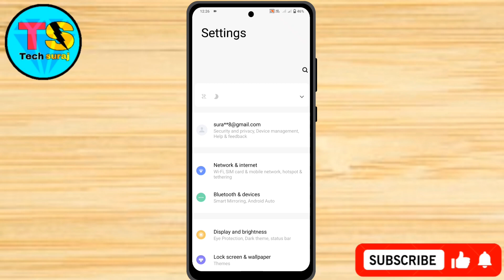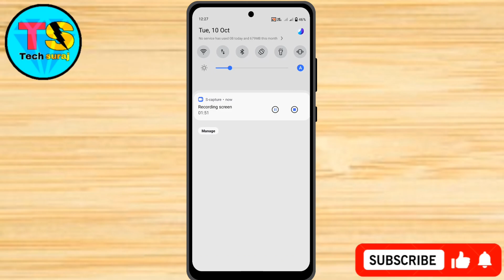IQOO 12 5g System Update Kaise Kare // How To System & Software Update In IQOO 12 5g Kaise Kare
iqoo 12 5g ke phone ko update kaise kar sakte hain,
iqoo 12 5g mobile ko update karna hai,
iqoo 12 5g ke phone ko update kaise karen,
How To System Update In Vivo Mobile, System Update In Vivo,
Vivo Ke Phone Ko Update Kaise Kiya Jata Hai,
iqoo 12 5g system update,
iqoo 12 5g system update kaise kare,
update iqoo 12 5g, iqoo 12 5g mobile update,
iqoo 12 5g ko update kaise kare, system update iqoo 12 5g mobile,
iqoo 12 5g ko update kaise karte hain
how to system update in iqoo 12 5g,
iqoo 12 5g me system update kaise kare, system update setting, system update,
iqoo 12 5g new update,
iqoo 12 5g, how to system update in iqoo 12 5g all mobile,
iqoo 12 5g me software update kaise kare,
iqoo 12 5g software update,
iqoo 12 5g tips and tricks,
iqoo 12 5g mobile,
iqoo 12 5g setting,
iqoo 12 5g v29 pro me new update kaise kare,